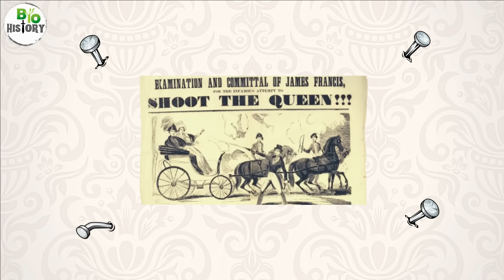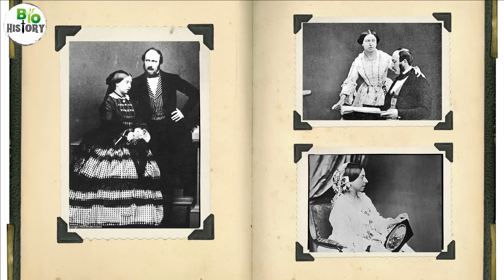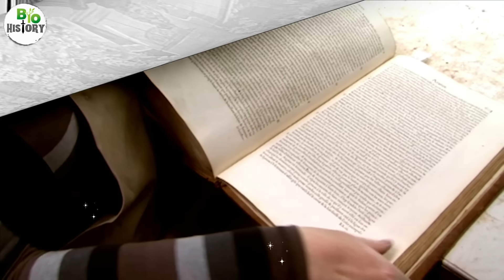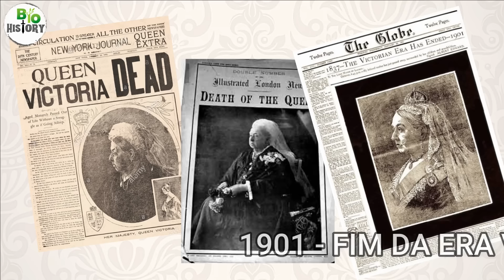👒 ERA VITORIANA: a vida íntima da Rainha Victoria contada como você nunca viu| vídeo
✅Siga nosso Instagram: @diariobiohistory 🔗 A rainha Vitória é um ícone da história, pois o seu reinado restaurou a reputação de monarquia manchada pela extravagância de seus tios.
Neste vídeo contamos como foi a vida dessa importante monarca, mas, o foco serão as revelações íntimas da sua vida.
Victória era baixinha. Ela media apenas 1 metro e 50 de altura, mas foi uma presença marcante como um símbolo de seu Império.
Pela sua importância, o período do seu reinado é chamado de Era Vitoriana e durou de 1837 até 1901, com sua morte.
Ela, o marido Albert e os nove filhos simbolizavam a família e os bons e adequados costumes, o que tornou seu reinado um período único da história.
Quando nasceu, a pequena vitória já tinha grandes chances de se tornar rainha.
Era a quinta na linha de sucessão do trono, mas com a morte de seu pai, restaram 3 tios idosos que logo vieram a falecer.
Assim que se tornou a primeira sucessora do trono inglês, sua vida mudou drasticamente.